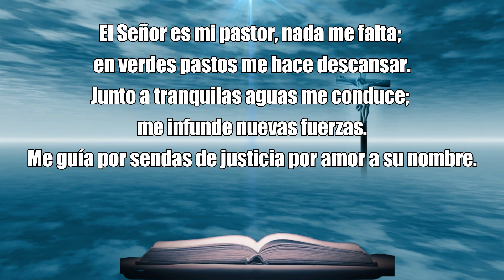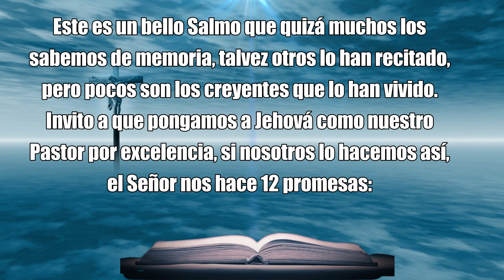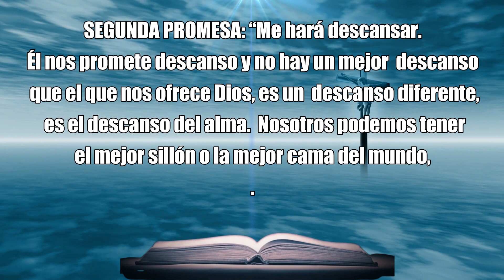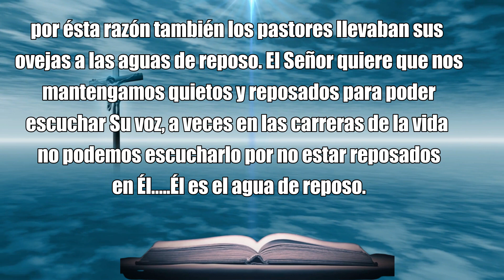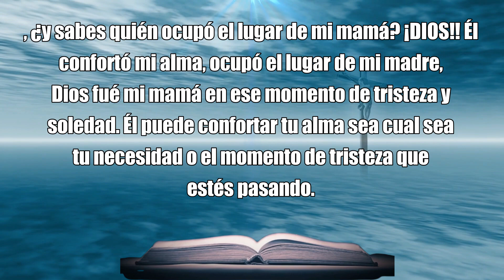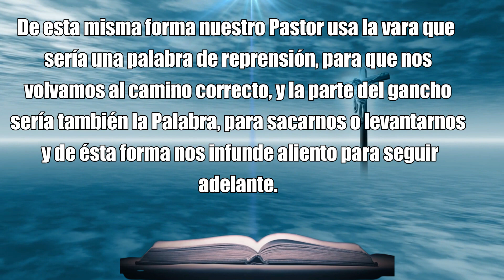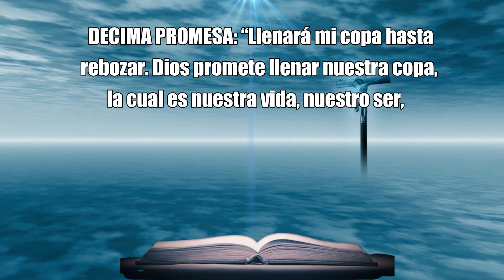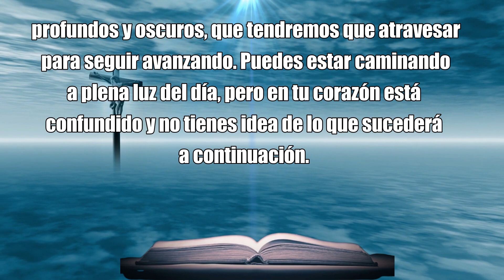SALMO 23: Oración Poderosa de Protección y Liberación del Dia de Hoy Miercoles 15 de Noviembre 2023